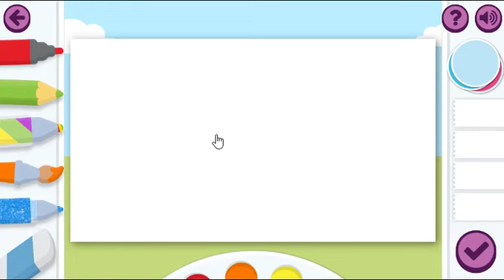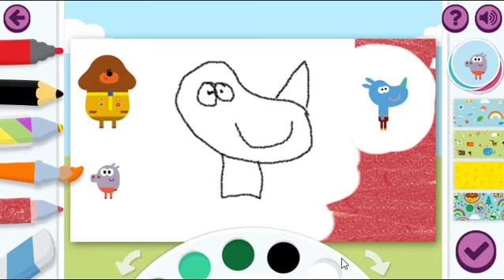Hey Duggee Learn Colors Drawing TAG Hey Duggee Episodes Kids Cartoon Hey Duggee Coloring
Hey Duggee. Tag is Hey Duggee's friend. Learn Colors. We draw and color him different colors. Tag is a sweet-natured rhino. Hey Duggee Coloring Fun Gameplay. Fun Kids. We Love this game.  Wishing your families lots of joy, happiness and health!

Roly is a member of the Squirrel Club. He is a rather loud and hyperactive, but enthusiastic young hippo who can tend to interrupt

Watch as Hey Duggee and friends have fun.

Help the squirrels rescue fruit and make jam in our other game video.

We are playing Hey Duggee game.

Hey Duggee
Fun Game
Kids
Children

Learn to color
Coloring